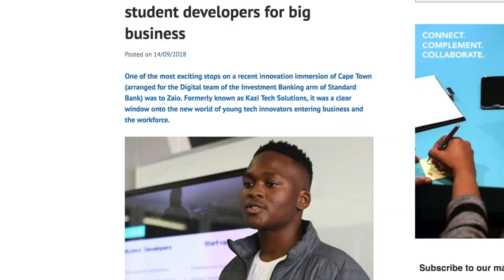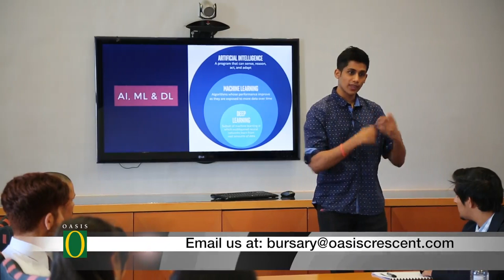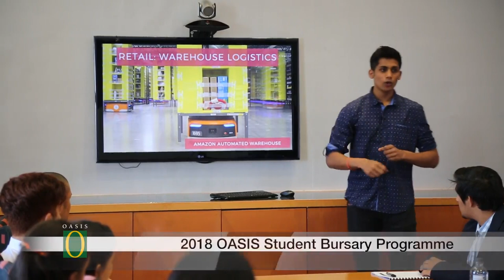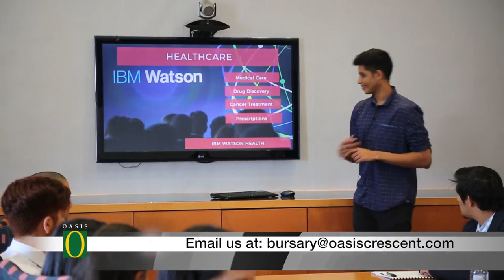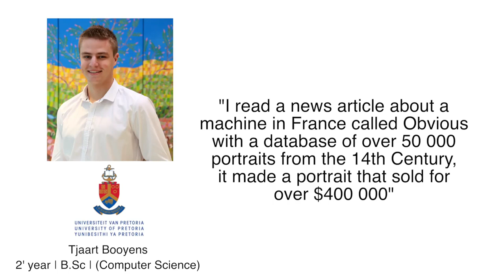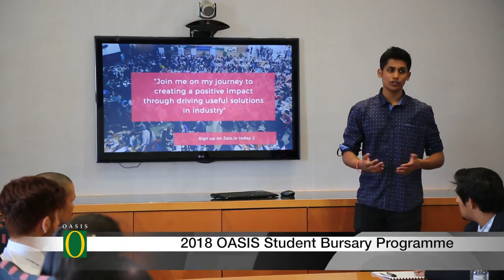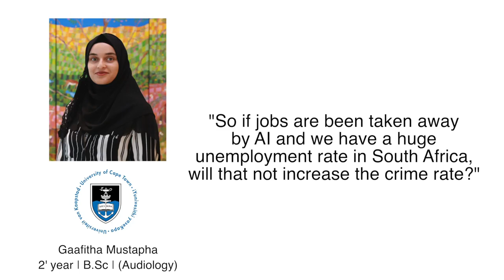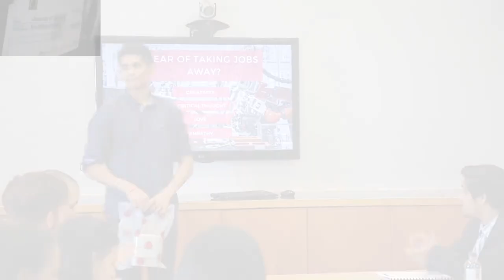Bursary Programme 2018 - Akhil Boddu on AI & Our Future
Here is my first talk on AI. Have a long way to go with learning about AI and improving my presentation skills! Got to start somewhere though :)

Hope the message is reached, and more people get involved in this field. Its more about gaining the AI skills to guide the future in the right direction as we cannot prevent AI from happening.

Special thanks to Oasis for inviting me for this opportunity to talk to their scholars.